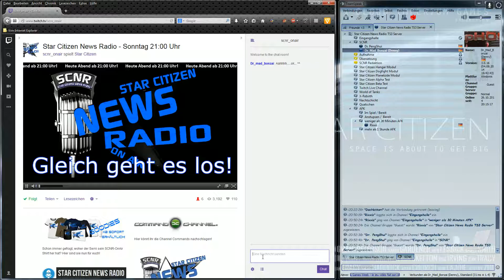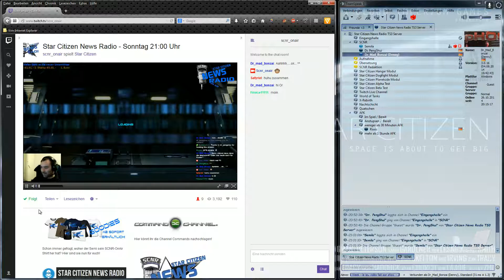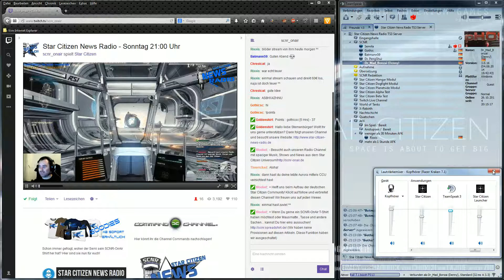Let´s Play Star Citizen #8 ~Twitchabend mit ~SCNR~ die II ~ Aurora DeathRace~